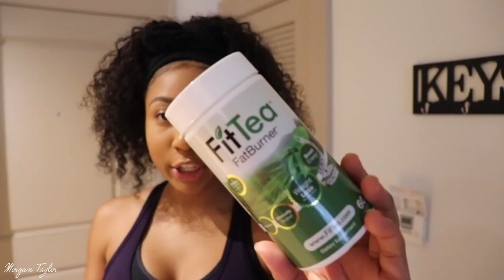♡ Sunday Booty Workout Routine! ♡